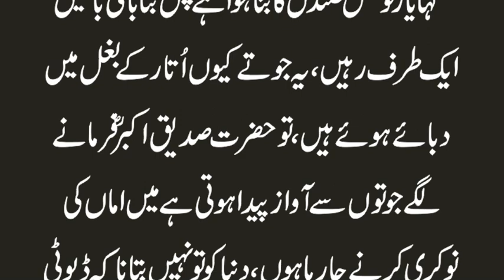Hazrat Umer Farooq RA Aik Bordhi Amma Ki Heart Touching Story | حضرت عمر اور بڑھیا | Urdu & Hindi